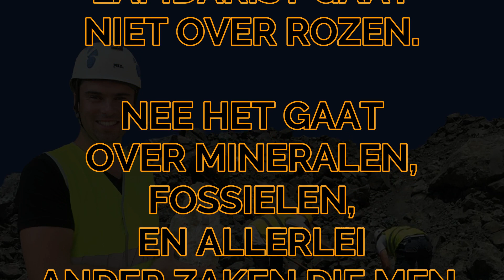Een echte Lapidarist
Wil je lapidarist worden? Check dan deze video!